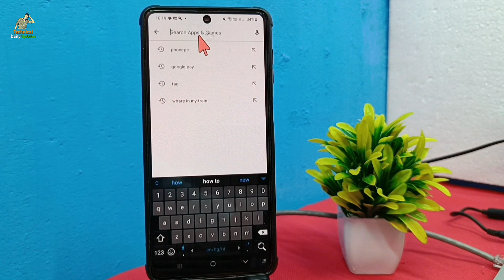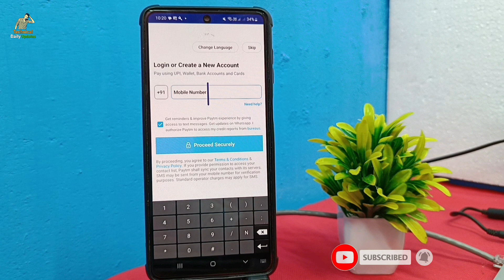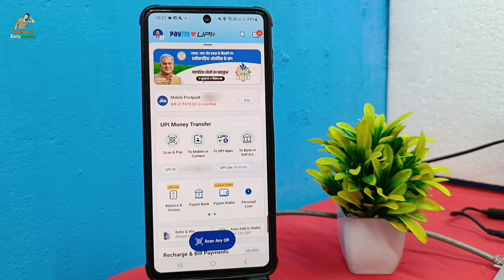How To Recover Paytm Account || Paytm Account Recover Kaise Kare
Dosto Agar Aap Janna Cahte Hai Ki Paytm Account Ko Recover Kis Tarah Se Kiya Jata Hai To Is Video Ko Pura Jarur Dekhe.